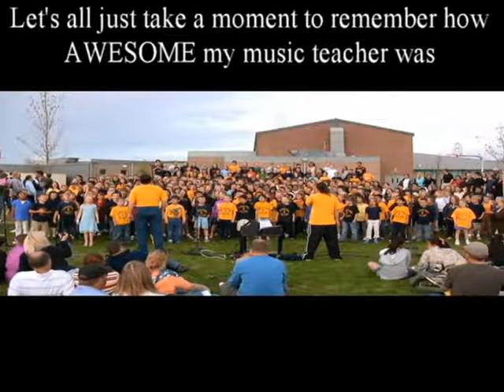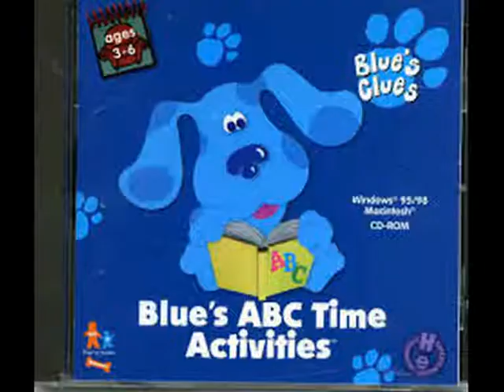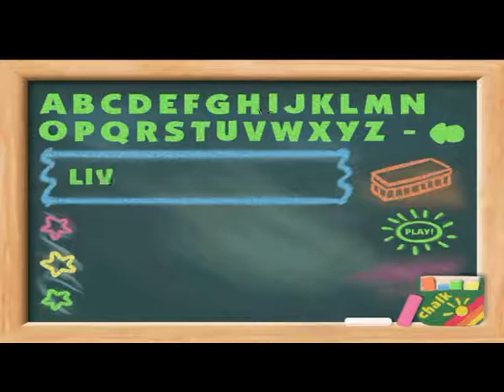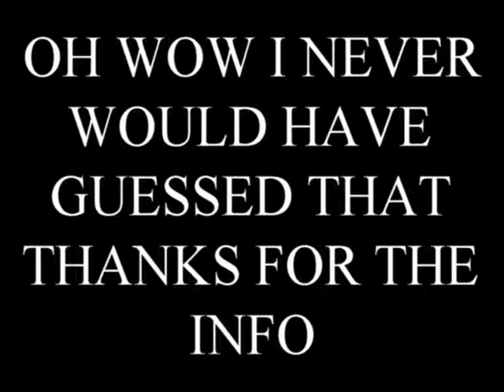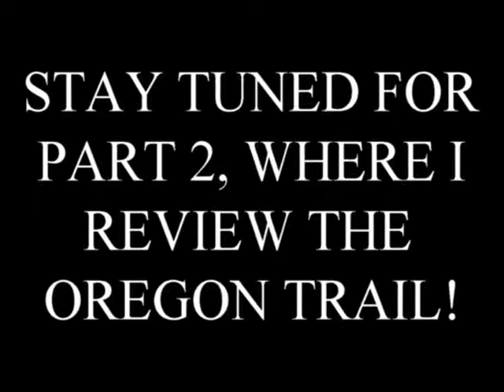Throwback Games Part 1